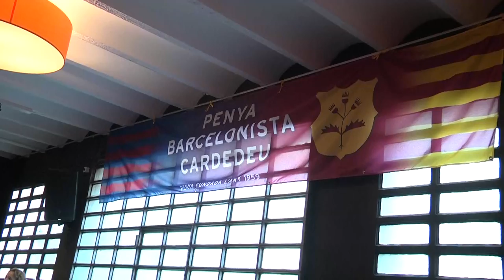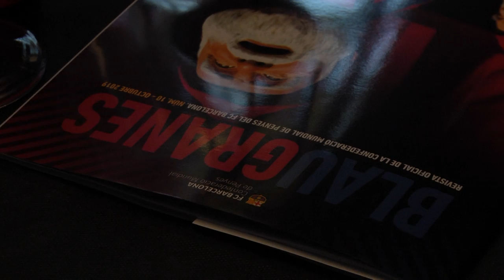60 anys de la Penya Barcelonista